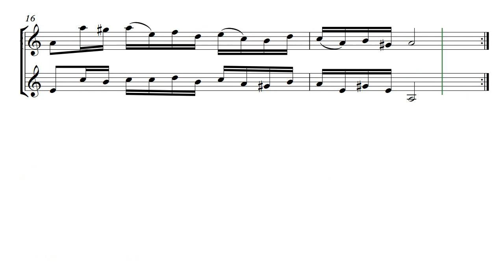Polska efter Snickar-Erske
Arr: AK